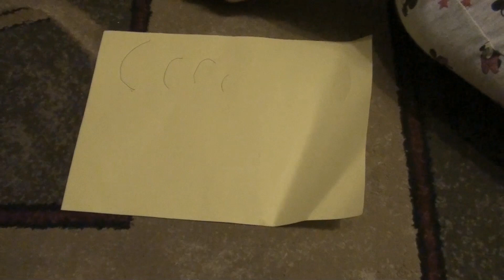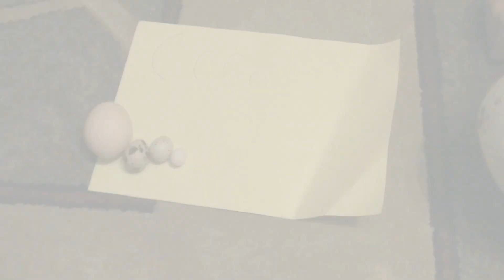Porównanie wielkości jajek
Porównanie wielkości jajek kurzych, przepiórczych, papug.